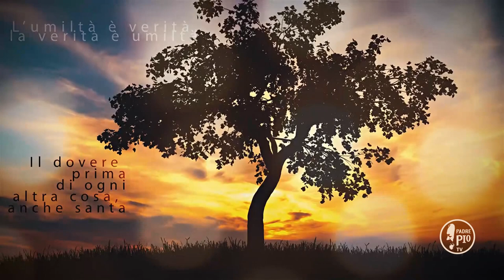"Il nemico è forte con i deboli" (Buona Giornata con Padre Pio 23 Aprile 2021)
La Frase di Padre Pio: " Il nemico nostro, congiurato ai nostri danni, si fa forte con i deboli, ma con chi l’affronta con l’arma in pugno diventa un vigliacco".